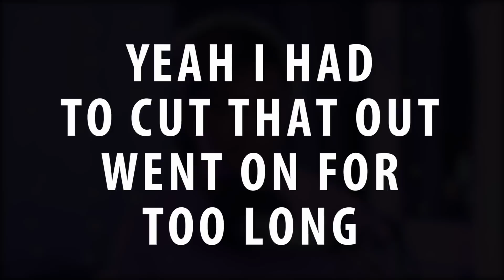How to talk to yourself and chat / Get followers on Twitch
Every small / new streamer will be confronted by silence at some point, here's how stay entertaining and gain followers on Twitch, youtube gaming, Mixer, etc...